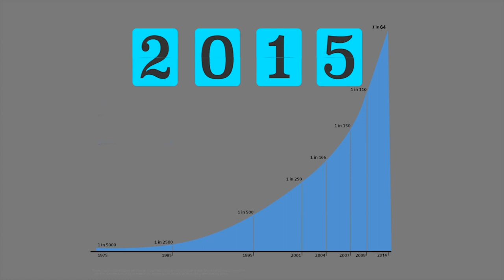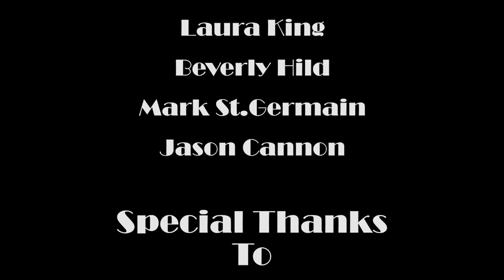One small piece